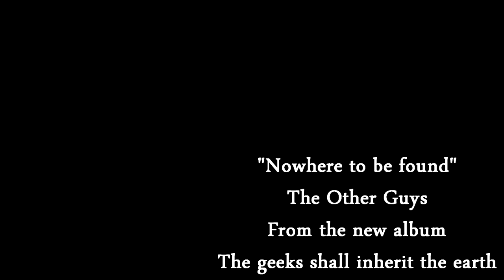The Other Guys - Nowhere to be found (Official Music Video)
New music video by The Other Guys.

Directed by The Other Guys. Filmed with Canon T2i and Zeiss Flektogon.